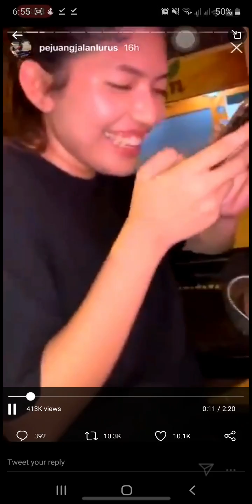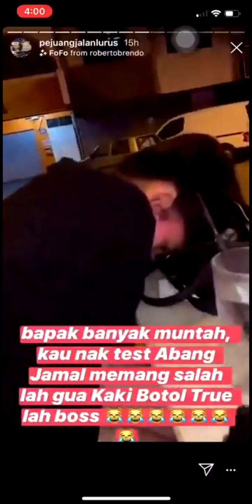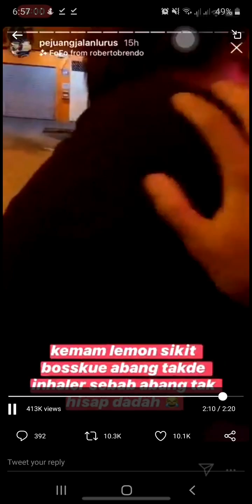VIRAL Malaysia - Kantoi! Bekas teman wanita Man Jawa mabuk dan diraba-raba oleh Abam Jamal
VIRAL Malaysia - Kantoi! Bekas teman wanita Man Jawa mabuk dan diraba-raba oleh Abam Jamal. Pergaduhan netizen twitter menjadi liar setelah bekas wanita nya tertumpah perbuatan Man Jawa pada dirinya ketika dalam keadaan mabuk.